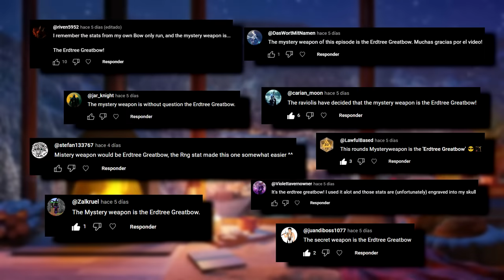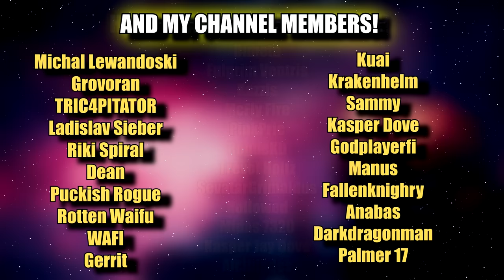Who's Naughtier: PvE or PvP Gamers? - Elden Ring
Elden Ring is full of different kind of players: those who enjoy speed runs, the PvE and co-op... and those who love PvP, invasions and duels. But... what group is naughtier? Ranni the witch conducts an experiment to find out! Merry Christmas and Happy Holidays!